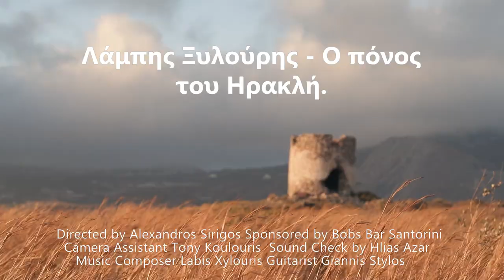ΛΑΜΠΗΣ ΞΥΛΟΥΡΗΣ - ΓΙΑΝΝΗΣ ΣΤΥΛΟΣ - Ο ΠΟΝΟΣ ΤΟΥ ΗΡΑΚΛΗ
Μουσική: Λάμπης Ξυλούρης, στίχοι: Γιώργης Κουτάντος

Συντελεστές:
Camera Assistant Tony Koulouris Sound Check by Hlias Azar
Music Composer Labis Xylouris Guitarist Giannis Stylos

*Τα γυρίσματα έγιναν στην Σαντορίνη